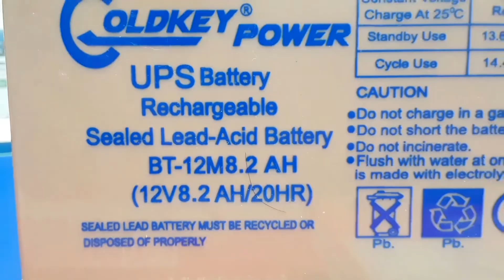Goldkey Power Ups Battery 12v,8.2ah Review & Price In Bangladesh.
Superior Electronics Pvt Ltd, Multiplan Center/Computer City Center, Level-7, Shop No.743, 744, Elephant Road ,Dakha .